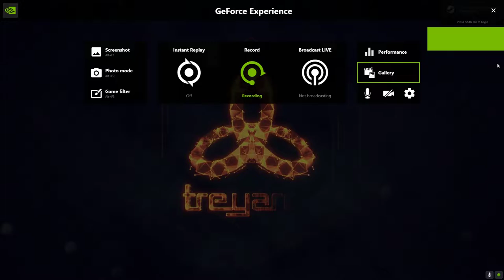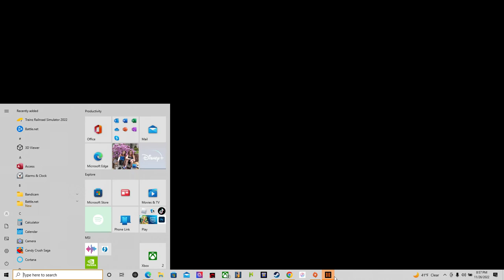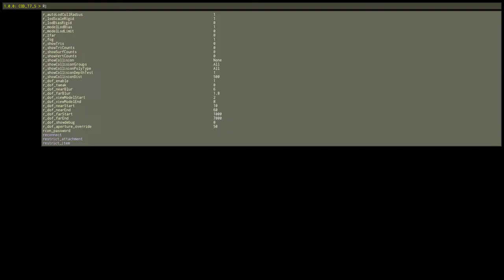Call of Duty Black Ops 3 more custom zombies